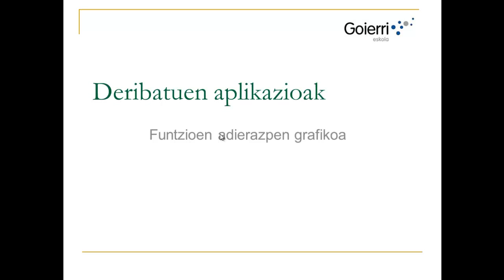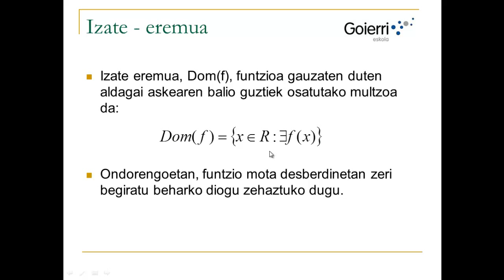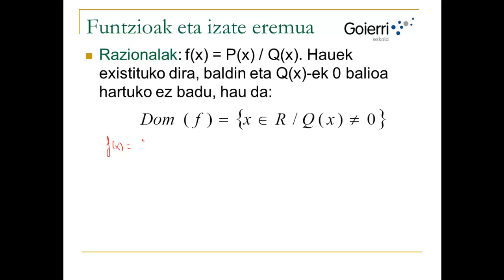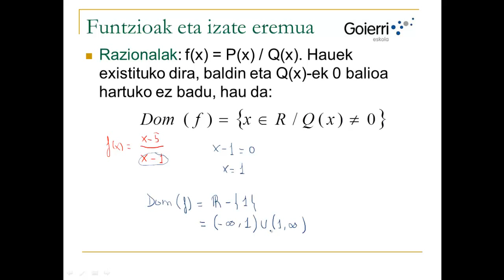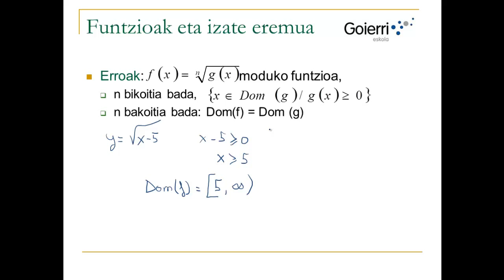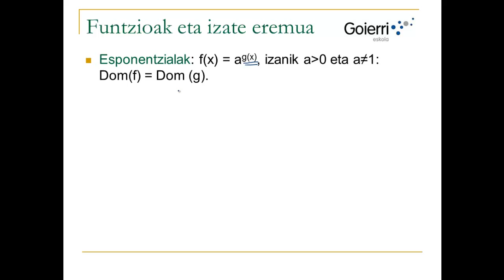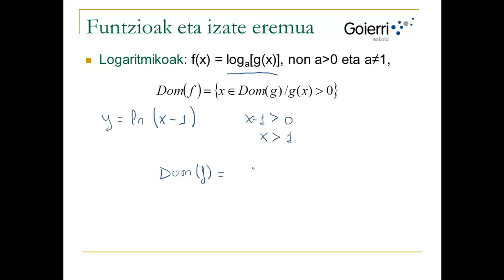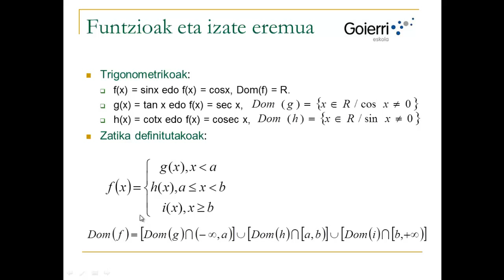UD1 H2 T9 Adierazpen Grafikoa Eremua